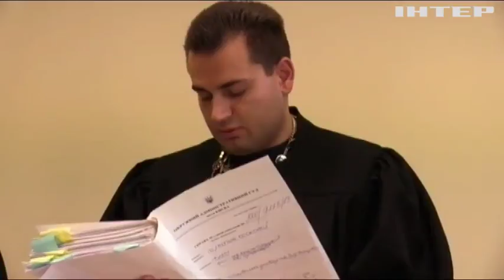Київський адмінсуд підтвердив законність будівництва житлового комплексу "Патріотика на озерах"